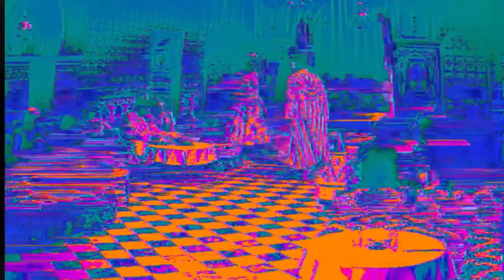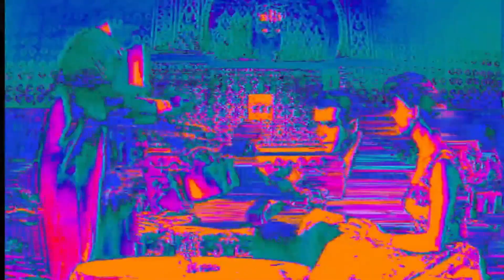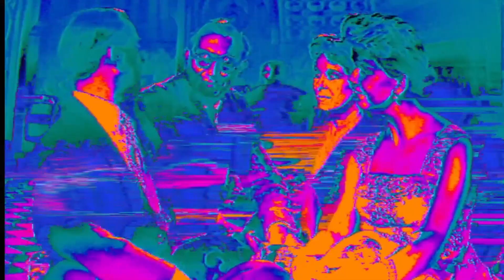Trouble Loves Me | Morrissey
Maladjusted